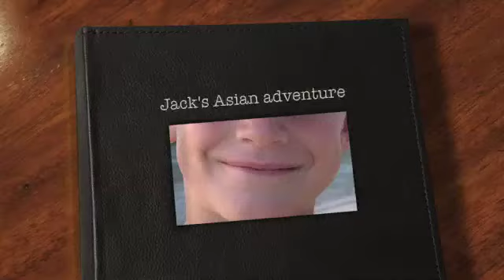Jack's Asian adventure.m4v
Jack's 2 years in Singapore